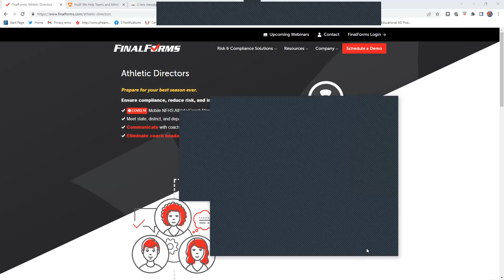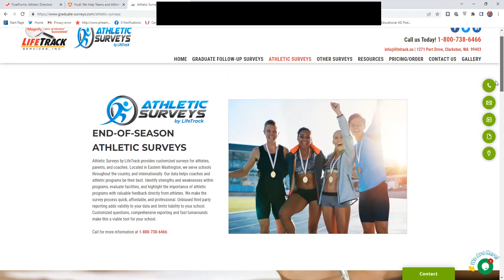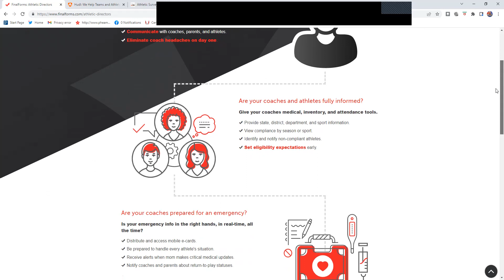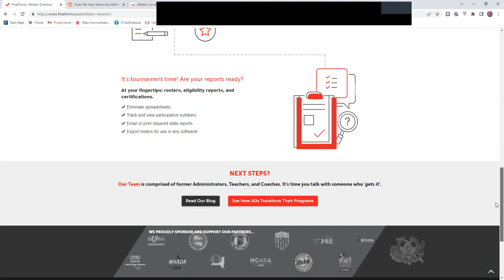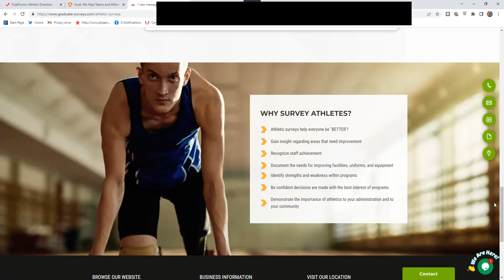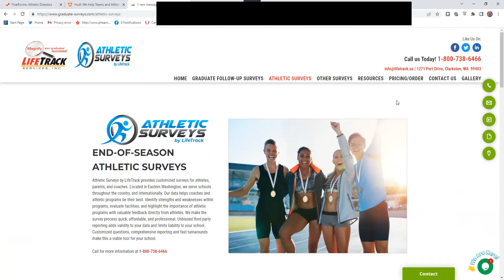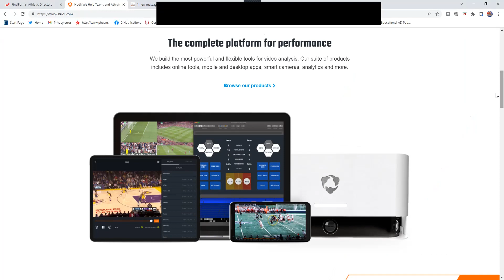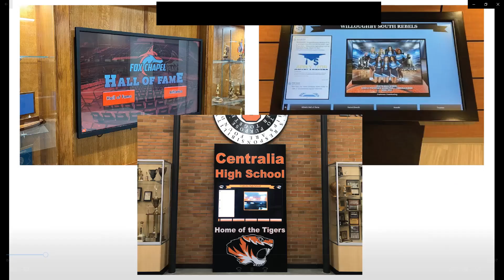Special INTERVIEW Team Building Tips with Expert AD's: Shea Collins, Pam Lancaster, & John Sgromolo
It's "Hiring" time for AD's and Schools and to help out, we've recorded a special episode where our team talks about what they look for while reading Resumes and Letters, plus a segment on what they Listen for during the actual Interview.  Shea Collins, Pam Lancaster, and John Sgromolo are all experts in this area and today they share their wisdom with you on TEAM BUILDING TIPS as part of The Educational AD Podcast!